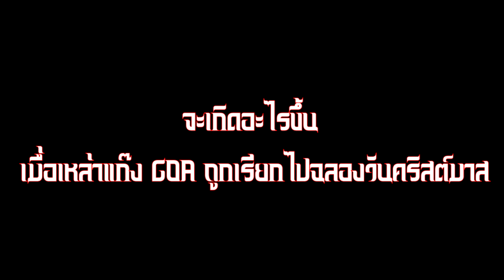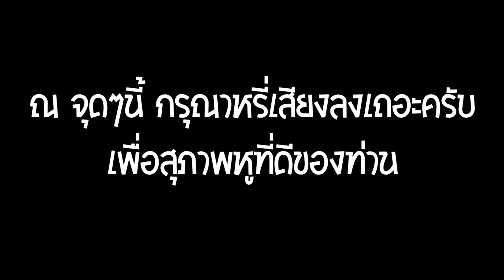GOA แก๊งนี้...พี่ลาก่อย - Christmas อะล้ากว้าก Edition (Insurgency)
เก็บตกวันคริสต์มาสที่ผ่านมานี้ ชาวแก๊ง GOA ได้ถูกเชิญไปร่วมงานฉลองแบบที่ไม่เคยคาดคิดมาก่อน บอกได้คำเดียวว่า น้ำตาและเขม่าควันแทบนองหน้าเลยทีเดียว 555555

ปล. หอยกลายเป็นหัวร้อนเกมมิ่งชั่วข้ามคืน